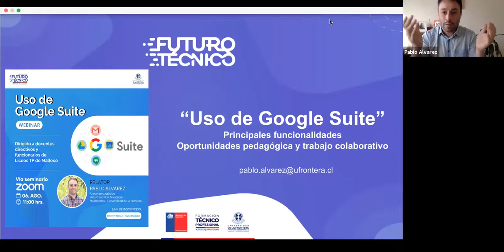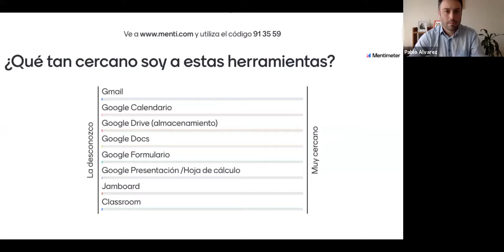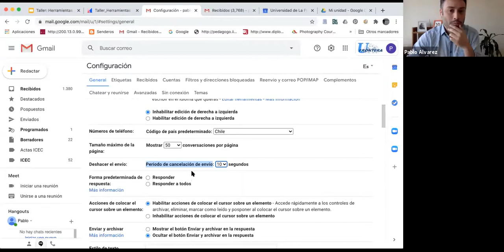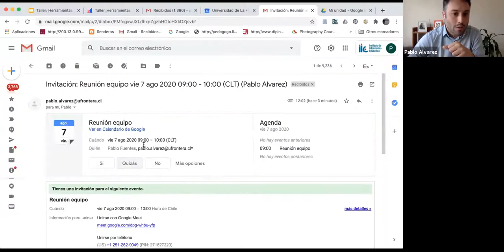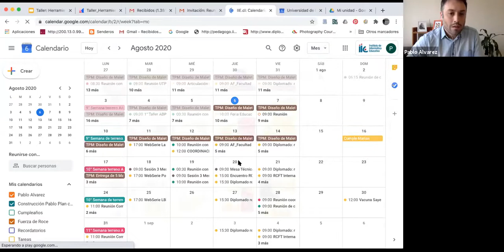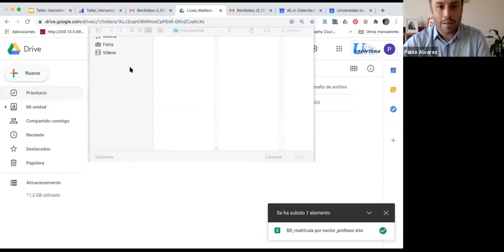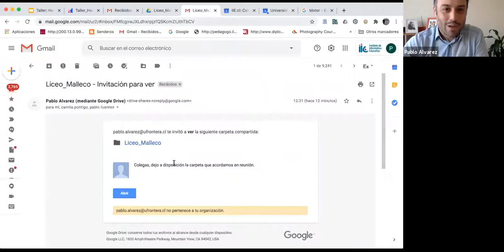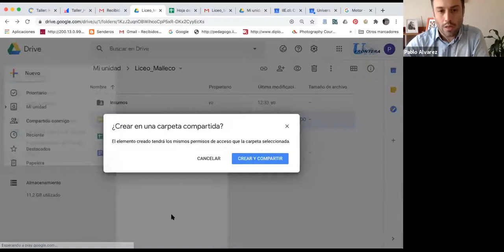Taller "Uso general de Google-Suite para Liceos TP" Malleco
Taller que se enmarca en las líneas de acción de la política Futuro Técnico en La Araucanía, y que responde a las necesidades de actualización en herramients digitales para desarrollar procesos docentes y de gestión a distancia en tiempos de pandemia.
El profesor Pablo Álvarez, expone algunos "tips" que contribuyen a una mejor utilización de las herramientas digitales que Google ha dispuesto de manera gratuita para los establecimientos chilenos a través un convenio firmado con el Ministerio de Educación, para fortalecer las dinámicas educativas en virtualidad, y que propicia el trabajo colaborativo y la fluidez de la información hacia la comunidad educativa.